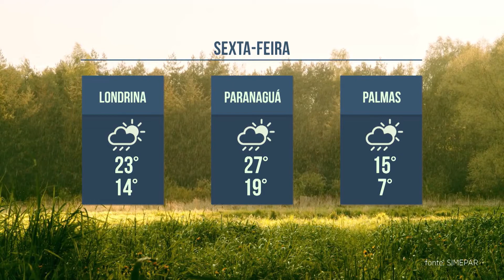Previsão do tempo